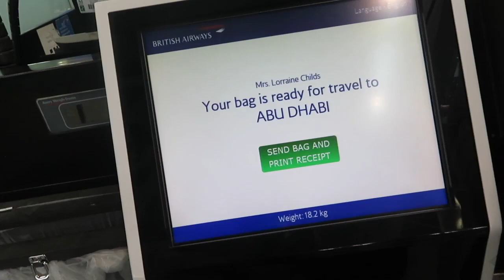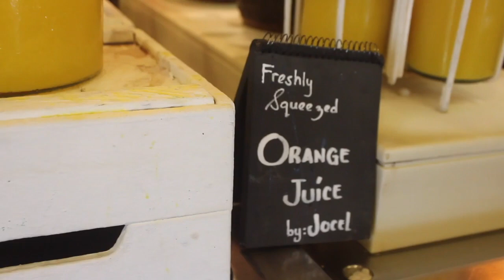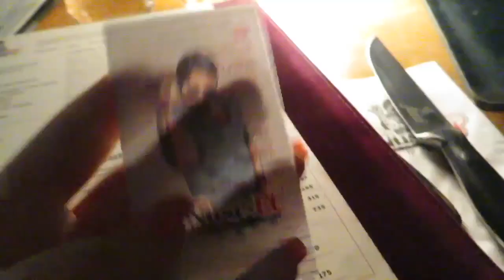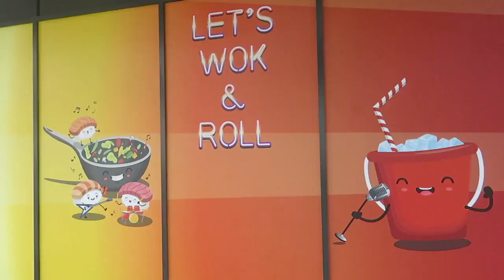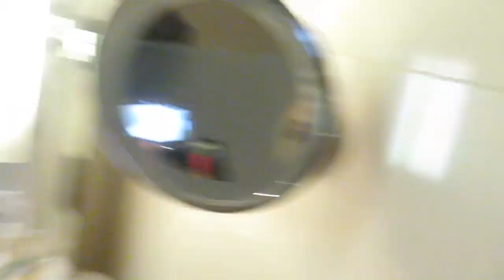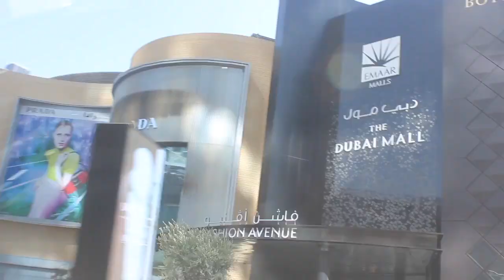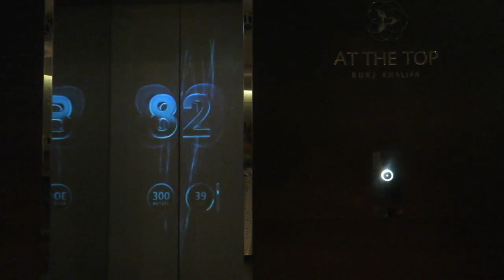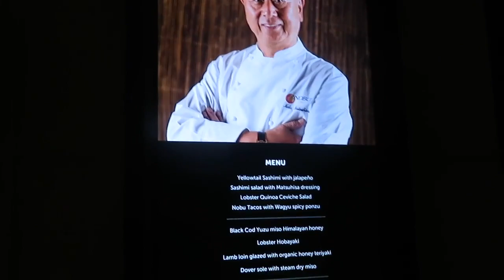ABU DHABI TRAVEL VLOG | GRAND MOSQUE, BEACH CLUBS, YAS ISLAND + BURJ KHALIFA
Abu Dhabi travel Vlog 2019!
Last year I traveled to Abu Dhabi, it was incredible!
B x

Depop ↠ Brooke Megan

☆ studying photography, media + sociology |
☆ college | lifestyle | vlogs | travel | study | curvy gal fashion
☆ uk